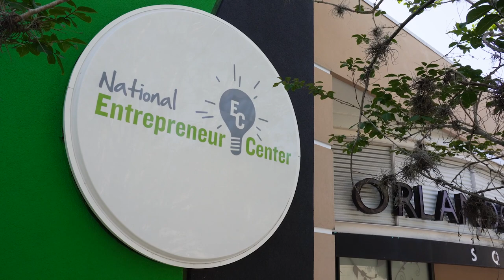TOGETHER WE RISE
We're STRONGER through partnerships.

ALL of our Resource Partners work together. to HELP YOU.